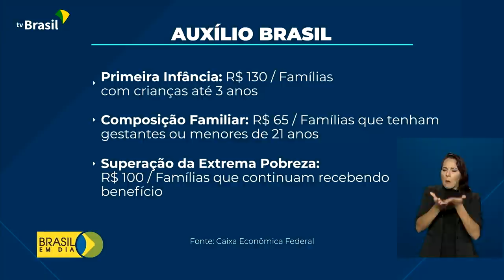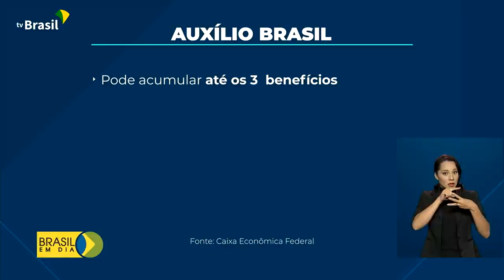Auxílio Brasil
17.11.21 - Começa hoje o pagamento do Auxílio Brasil, programa que substitui o Bolsa Família. Os beneficiários não vão precisar fazer um novo cadastro, porque os dados do antigo programa serão transferidos automaticamente.